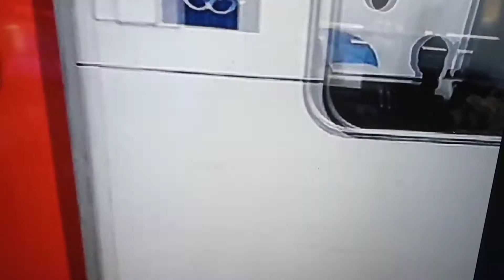From my USB archive tube train arrives at Hammersmith tube station 2016.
Thanks for the support and interest. You tube block the comments please.